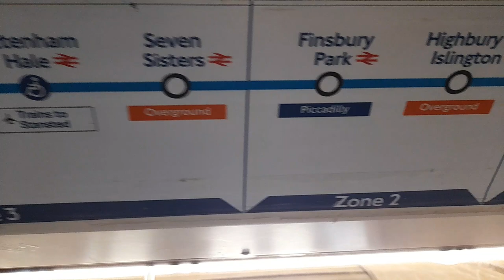Victoria Line 1967 Stock Carriage 3186 Interior at Walthamstow Pumphouse Museum Part 3 - 09/04/2023